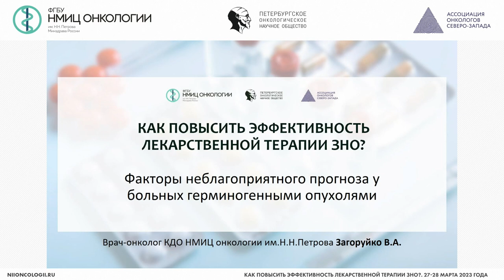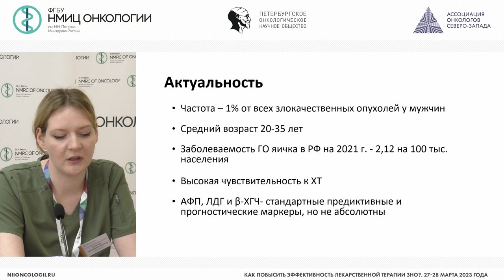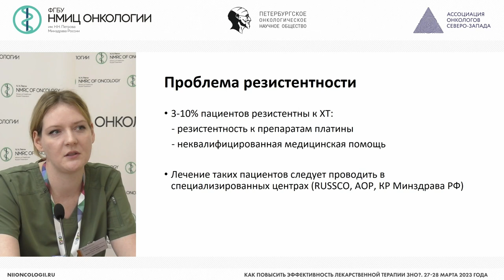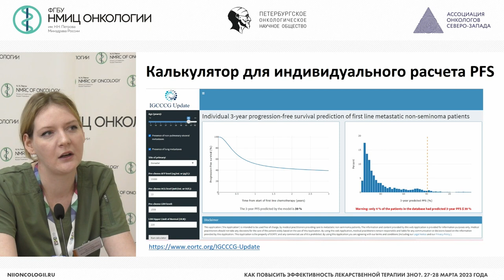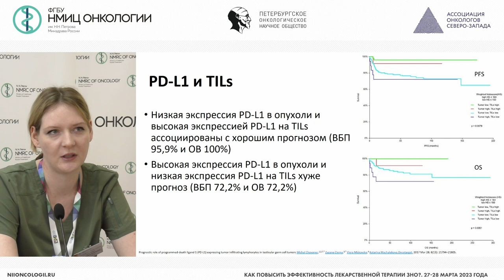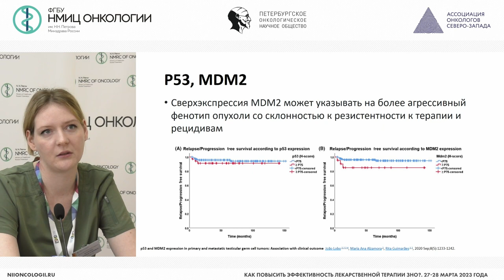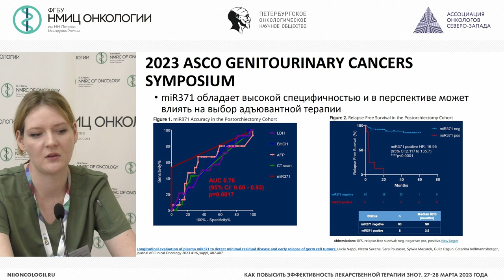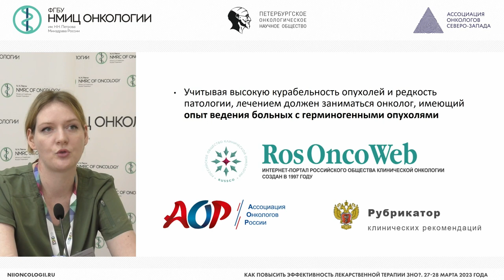Факторы неблагоприятного прогноза у больных герминогенными опухолями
Загоруйко Валентина Андреевна – врач-онколог клинико-диагностического отделения НМИЦ онкологии им. Н.Н. Петрова, г. Санкт-Петербург